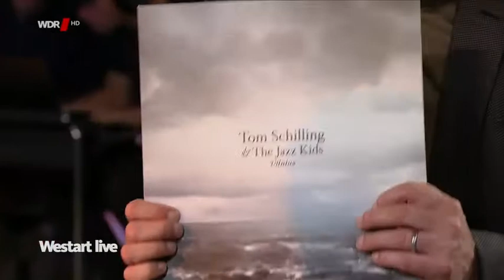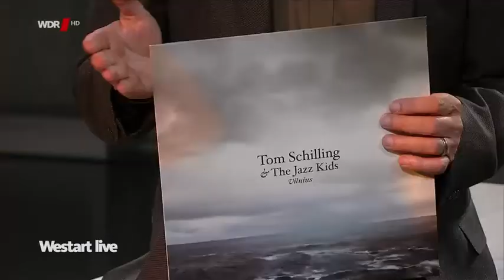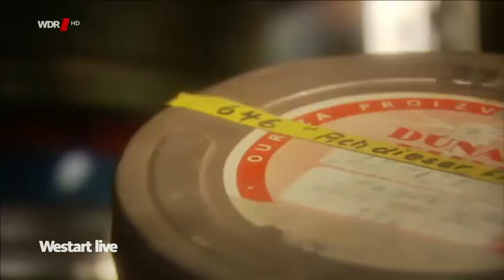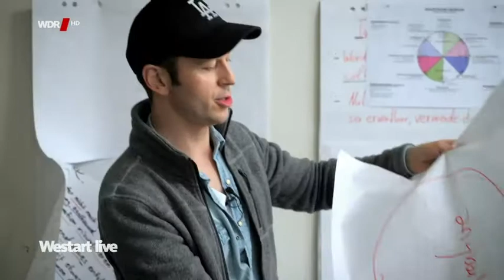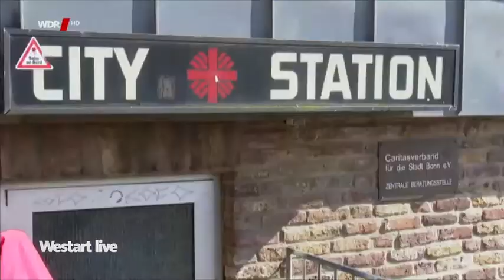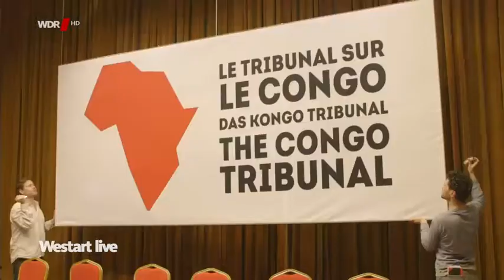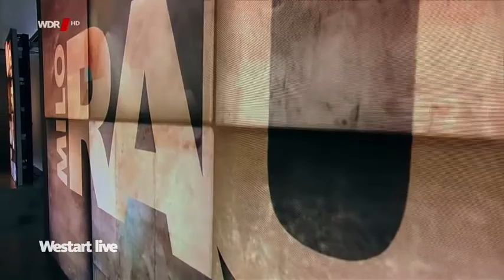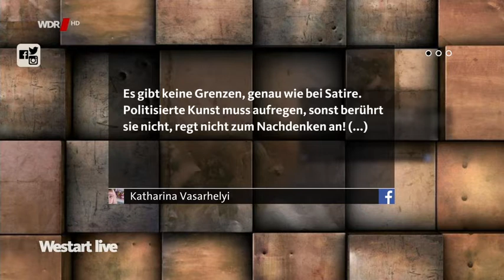WDR Westart Live _ Sendung über Felicitas Hoppe sagt _ Ein Film von Oliver Held und Thomas Henke